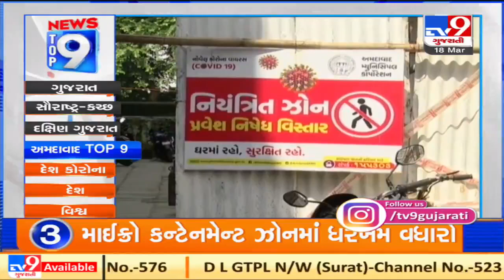Top 9 News From Ahmedabad: 18/3/2021 | TV9News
Top 9 News From Ahmedabad: 18/3/2021 | TV9News | D14